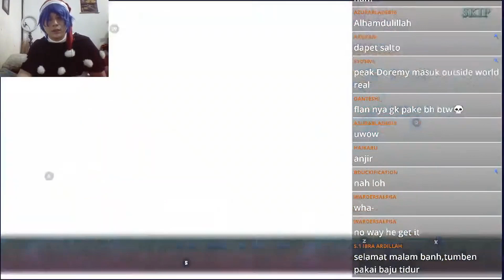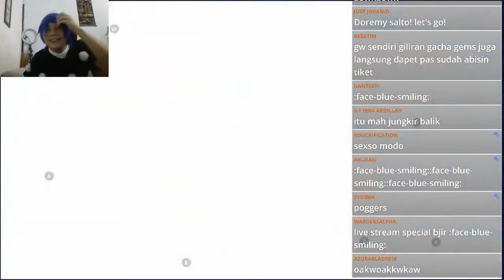Doremy Gacha Flandre - Touhou Gensou Eclipse